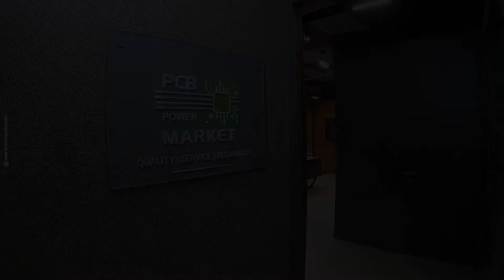We are focused on our processes, support and Capacity.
We have continuously evolved with the new normal. newnormal.

We are working with maximum safety, also we have supported our customer for layout services throughout pandemic.

We are increasing our capacity to manufacture and deliver more boards.

Watch our daily operations.